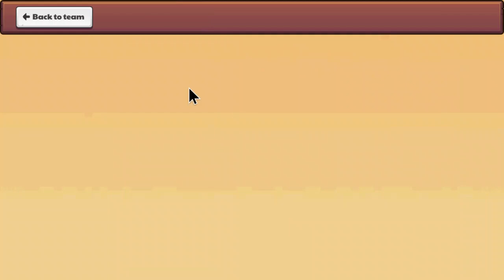OP PET COMBO! (DON'T CLICK THIS VIDEO) | Prodigy Math Game